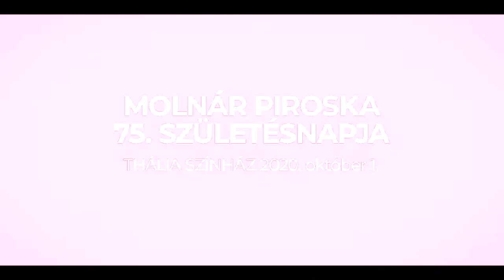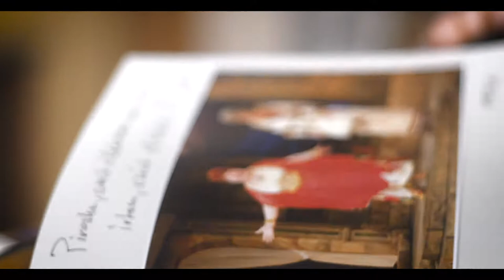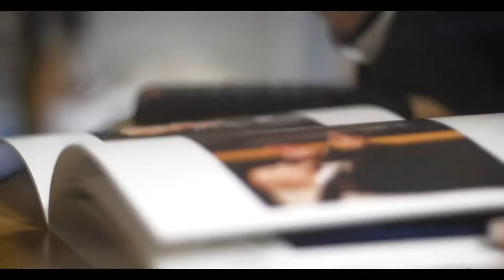Bereményi Géza: Óda Piroskához - A 75 éves Molnár Piroskát köszöntöttük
Díszelőadás van/ a Világszínházban,
Zsúfolt nézőtérre/ már egy tű sem fér be,
Világ ügyelője/ reszketve suttogja:
Molnár Piroskát most/ kérem a színpadra,
Aztán már kiáltja:/ Szívünk Piroskája,
Színésznek születtél, /világra úgy jöttél,
Thália istennő/ teremtett meg téged,
Adjon hát még néked/ számtalan sok évet.
És mit mondhatnánk róla,
Hogy lép a színpadra:
Tán kezdjük a szemével,
Abba hogy mi fér el:
Szemében változó érzések milljoma,
Haragnak-örömnek összefont ostora,
S hozzá a kebléből szálló orgánuma,
Hogy ámulva koccan a teltházas nézőtér fogsora:
Piroska, Piroska, Piroska, Piroska!
Hát éltessen az Isten, drágánk te, Piroska,
Születésed napján ünnepeljünk most ma,
Hogy közöttünk vagy te, nem valahol máshol,
Azt most megköszönjük, nem egyszer, de százszor.
És hogy most ajakunk a végső szót kimondja,
Szívünk Piroskája: Piroska, Piroska, Piroska, Piroska, Piroska, Piroska, Piroskaaaaa.